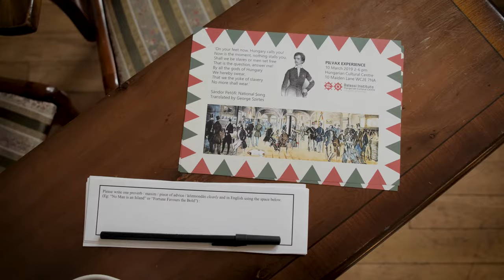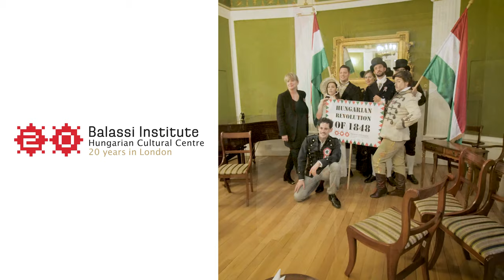Pilvax Experience // Coffeehouse Revolution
Freedom and Love (& Coffee)☕🇭🇺 We opened our own Pilvax Café in London and had some fun commemorating the birthplace of the Hungarian Revolution of 1848. Starring Alec Bennie as Sándor Petőfi and brilliant improv performances by Dreamweaver Quartet☕🇭🇺